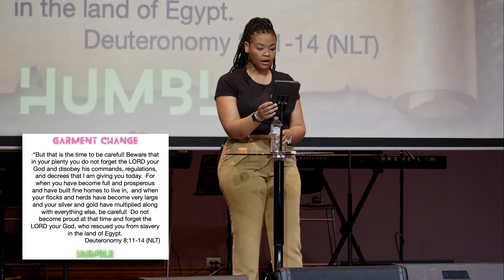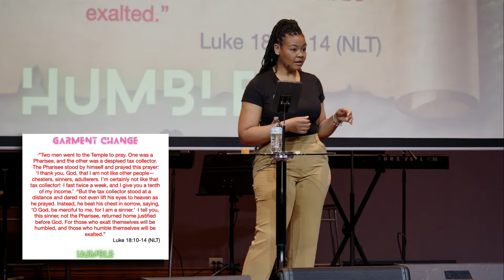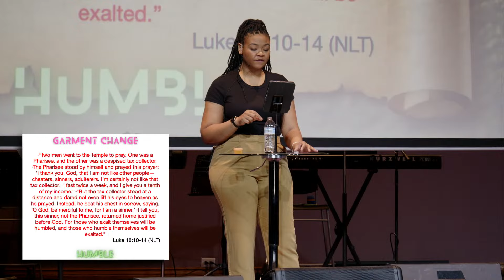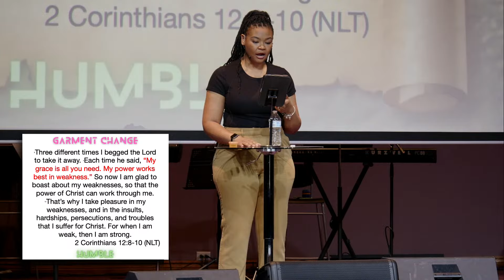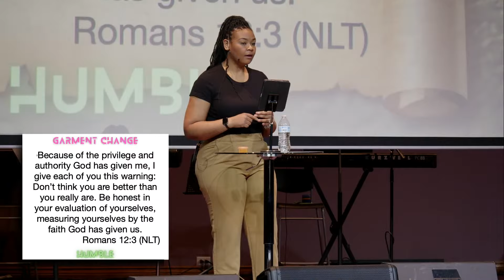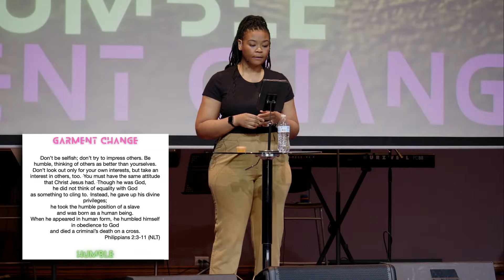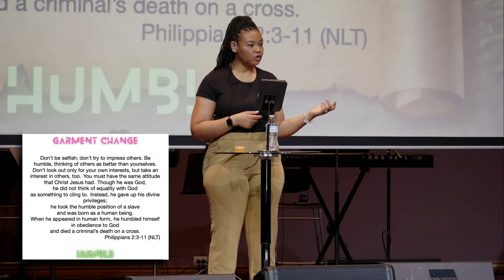Garment Change | Worship On Sundays | Word's Way Church KC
We must understand the assignment this year. We must execute the vision and go H.A.R.D doing it. We have prepared and learned and been pruned for this season. We must SERVE. TOOL UP, continue to GROW, and BE FOUND FRUITFUL! This year is all about building on the strong foundation God has built and getting busy producing the fruit and be about the Kingdom business that will draw the harvest of souls assigned to us and take this region by force! We are going H.A.R.D this year!!!

Proverbs 29:18 AMP, Habakkuk 2:2 AMP, Ephesians 4:12-16 NLT

Week 1 - HUMBLE (Garment Change)

Humility requires surrender, admitting our weaknesses and submitting ourselves as slaves to the authority of Christ in total dependency to the Master of our life. Accepting the working of the Holy Spirit in our life through humility allows us to deny our selfish ambition and fleshly desires and grow in intimacy with God and our service toward others.

COME VISIT US ONLINE or IN PERSON

Come worship and discipleship with us in person. We have Sunday service at 11:20 am on Sundays and Bible study Wednesday at 6:30 pm.

We are located at:
10200 James A Reed Rd

How to be saved? Need prayer? Did this message help you?
If you are wondering how to be sure you are saved, great question. It's so easy and costs you nothing but your belief. Our sin deserves death, but Jesus gave us a gift of eternal life with him. We can't earn or pay for it; it was a sheer act of love! All you must do is believe in Jesus, in your heart accept this truth, and adopt the belief that God sent Jesus to pay for sin, so you don't have to. When you do that, you are saved!! Heaven is rejoicing and your eternity is sealed. Now find a good bible teaching church and grow because you will need the Holy Spirit's help changing your life. Welcome, and we love you.
If you would like to help us continue sharing God’s word with the world you can do so in a few ways; TIME, TALENT, or TREASURE. Come join us in person or sow into our vision. We are an evangelical bible-believing teaching church. We take the gospel online, homeless outreach, street corners and we have an in-person fellowship. Every gift is tax-deductible, and we pray God returns with a gracious harvest.